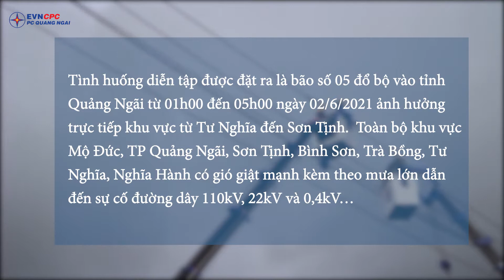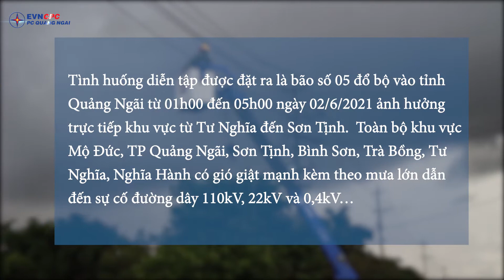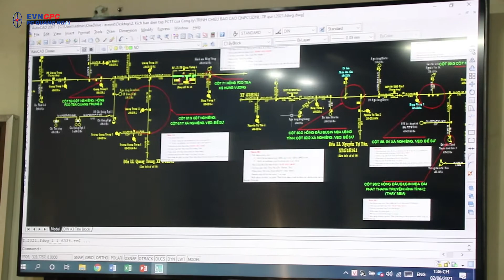PC Quảng Ngãi: Triển khai diễn tập PCTT & TKCN năm 2021